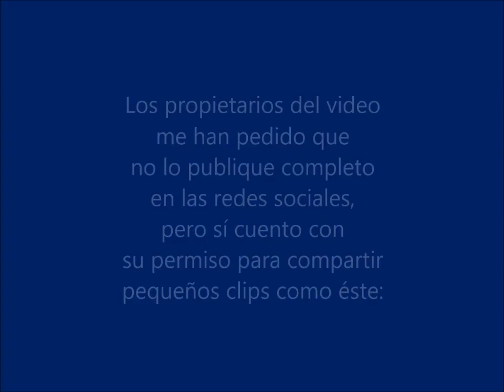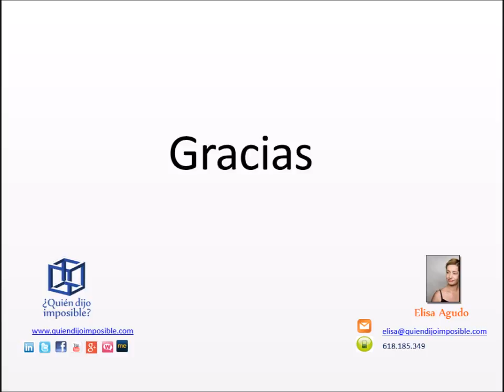3. "CÓMO equivocarse" (el miedo al fracaso)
Extracto sobre el miedo a fracasar y cómo nos impide innovar.